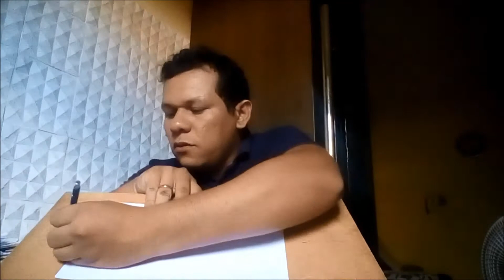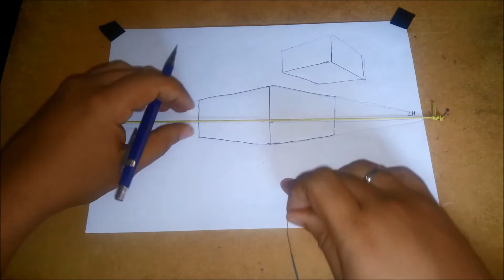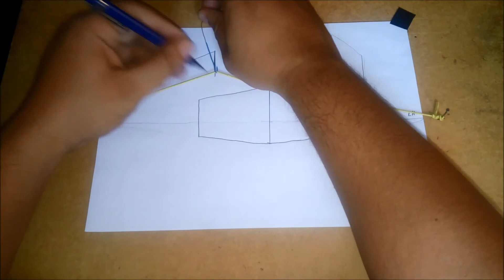COMO DESENHAR EM PERSPECTIVA DE DOIS PONTOS COMO DESENHAR - DRAWING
GOSTOU DO VÍDEO, DÁ LIKE E COMPARTILHA

Como fazer desenhos fáceis
como desenhar bem
Desenhar e pintar
Desenhar personagens
Desenhar animes